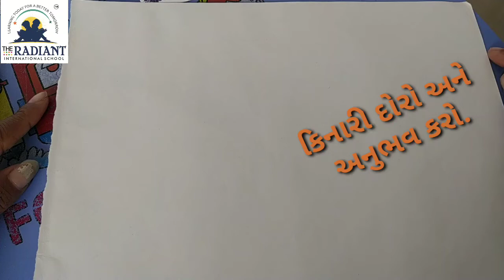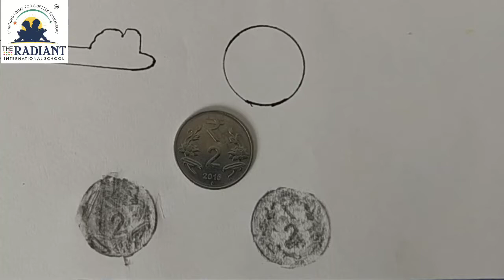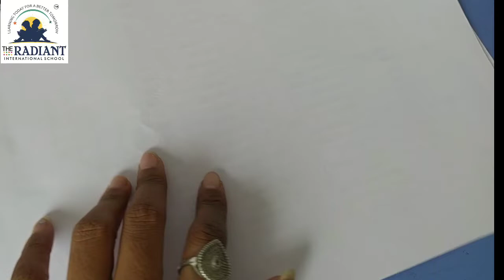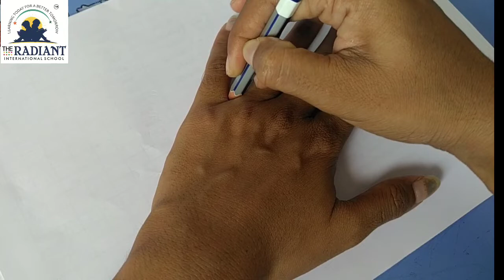Gm વિષય ગણિત પ્રકરણ ૬ભાગ ૨